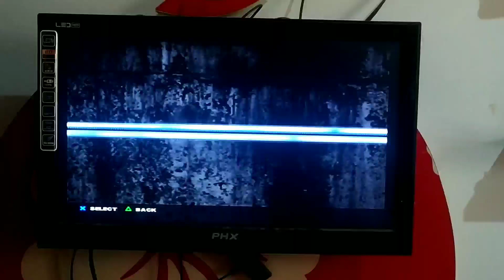Kurt angle smack and moves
WWE SMACK DOWN 💪🏻
Notification on kar lo daily video upload ho rhi hai ❤️
Hy I'm abhimanyu chouhan ps2 expert 💯